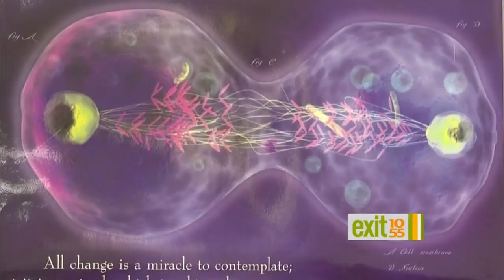Long Island Students Win National Science Competition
Exit 10/55 Long Island